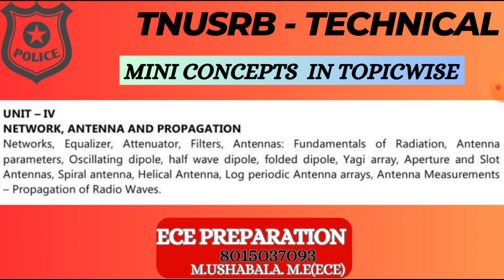tnusrb tnusrbexams technicalsi tnpscae trb gateexam tneb testbatch ece miniconcepts